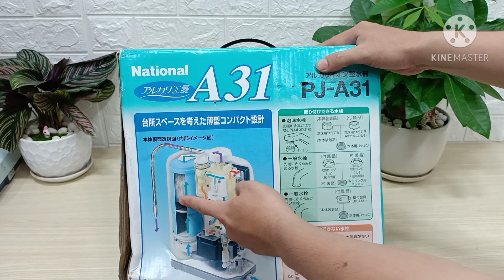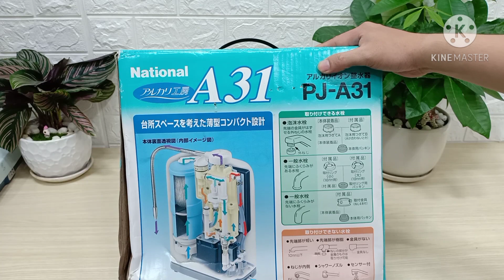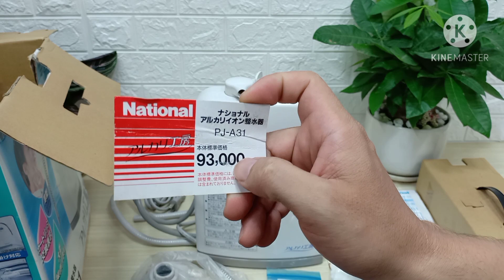Máy ion kiềm mới National PJ-A3. Hàng nội địa Nhật bản. 5 tấm cực, ph 5.5 - trên 9.5